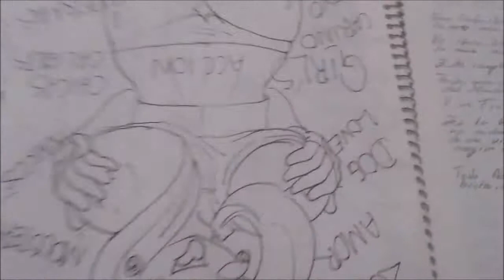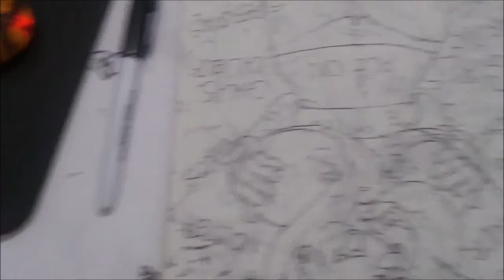Dibuja Manga Kawaii Cartoon of LULU LOL UNA DE MUCHAS HIJAS DE LA MAGA OBSCURA 1#BOCETO X db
La hija de un moustro terriblemente inteligente!